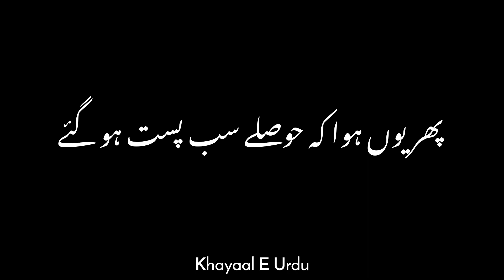Ek Shakhs Jeene Ke Sabhi Asbab Le Gaya | black screen urdu poetry status